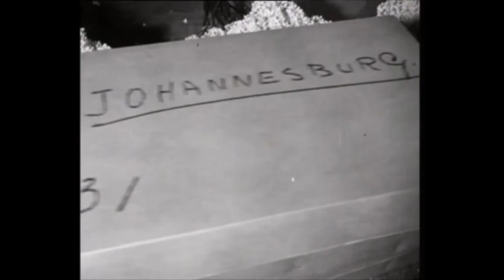1949: Holland: Growing flowers in winter (Bloemen in de winter)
English subtitles/Nederlandse ondertiteling in settings in video

De kassen in Aalsmaar maken het mogelijk om ook in de winter bloemen te kopen, voor ons en voor de rest van de wereld.

De glass greenhouses in Aalsmeer make it possible to buy flowers in the winter for us, and for the rest of the world.

Polygoon Hollands Nieuws (producent) / Nederlands Instituut voor Beeld en Geluid (beheerder) Publication date: 3 January 1949

Subtitles/ondertiteling: The Dutch Table LLC